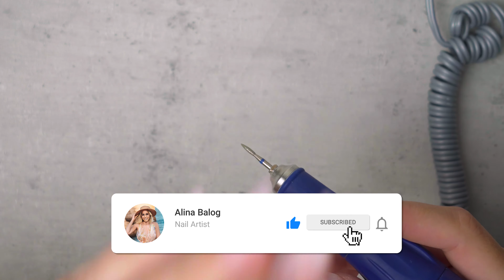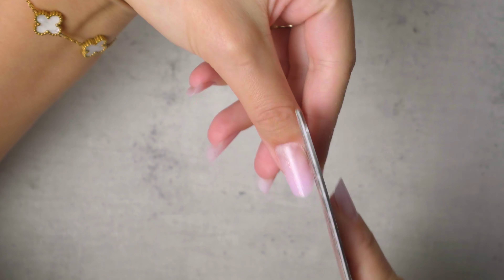Intretinere Manichiura Slim - Tutorial pas cu pas